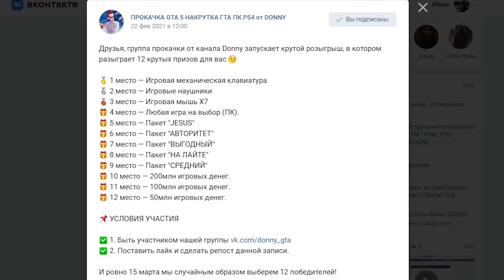УГНАЛ НОВЫЕ РЕАКТИВНЫЕ ЛЕГО ТАЧКИ! АВТОУГОНЩИКИ VS КОПЫ В ГТА 5 ОНЛАЙН! ОБЗОР МОДА В GTA 5!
Автоугонщики против копов в ГТА 5 Онлайн, Угнал новые реактивные лего тачки!
Сегодня мы поиграем в ГТА 5 онлайн ! Чем все закончится смотри в этой серии! Прячь и ищи ГТА 5!
Со мной играли:
►Плейлисты:
Мой ПК:
►Видеокарта: GeForce RTX 2080Ti (11Gb)
►Процессор: AMD Ryzen 7 2700X Eight-Core Processor
►Системная плата: Asus TUF X470-Plus Gaming
►Оперативная память: 32GB (2x16Gb) DDR4 2933Mhz Kingston Hyperx Predator RGB
►Кулер: Система водяного охлаждения DigitalRazor Hydro 120
►SSD накопитель - SATA: SSD 480Gb
►HDD накопитель: HDD 2TB Seagate Barracuda Pro
►Корпус: Cooler Master MasterCase MS600
►Блок питания: 700W Cooler Master MasterWatt Lite 700